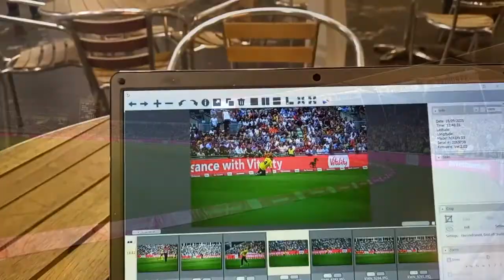Weekend of 9th October 2021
Please go show some love and support to help me fund my evolution as a sports photographer any donations would mean the world and so much more -